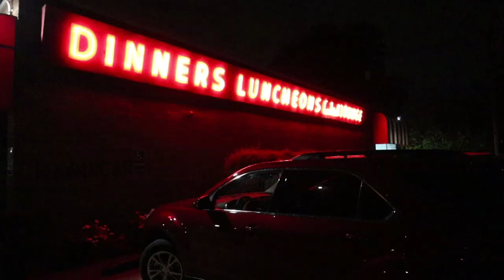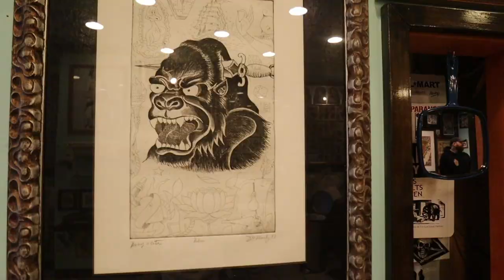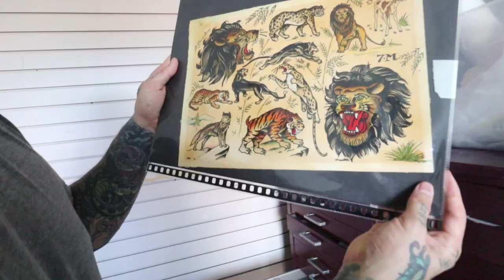Inspired by Detroit + Hangry in the Airport + Trolling Stone ( Stories from the Road)